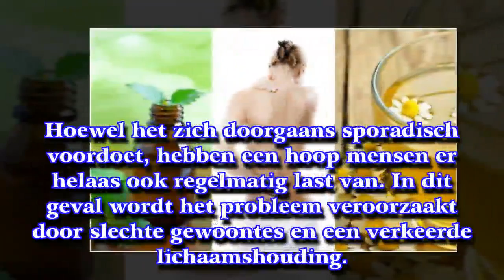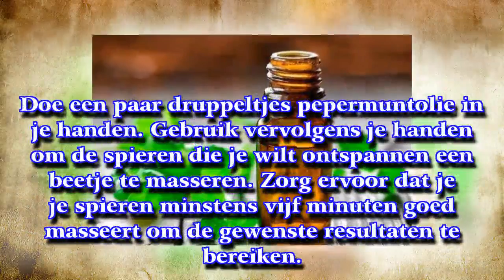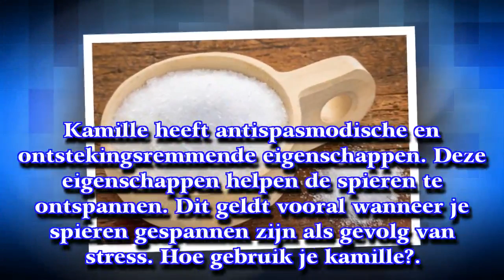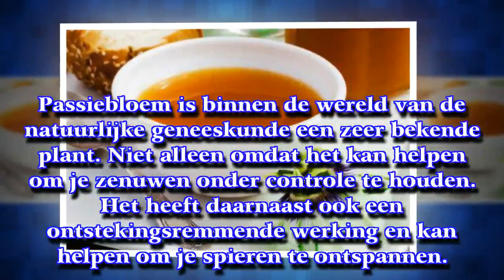Zeven natuurlijke spierverslappers om spanning in de spieren tegen te gaan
Heb je last van pijnlijke spieren of ongemak? Probeer dan in plaats van synthetische medicijnen eens een van deze natuurlijke remedies om je probleem op te lossen en geniet van de geweldige voordelen die deze remedies kunnen bieden.
► Op [ My Life ] [ Mijn Leven ] vind je gezondheidstips, achtergrondinformatie over z